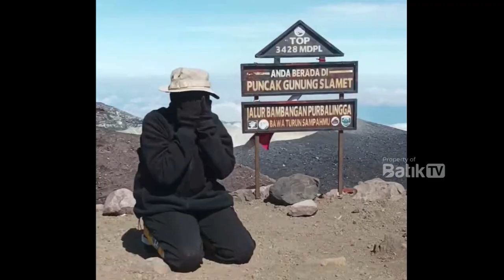KISAH INSPIRATIF, PENDAKI TUA ASAL PEKALONGAN TAKLUKKAN GUNUNG-GUNUNG TERTINGGI DI INDONESIA